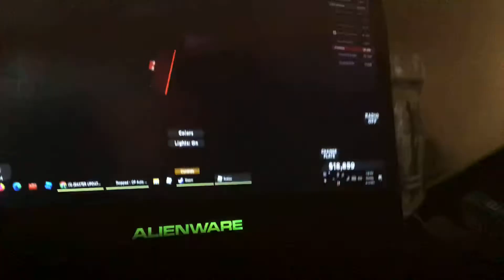From erlc to Florida trailer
it was in the year 2021 but its in mars 20